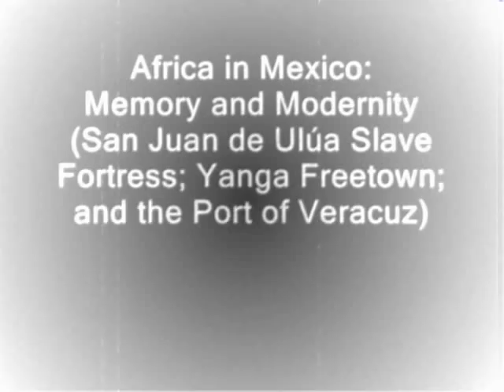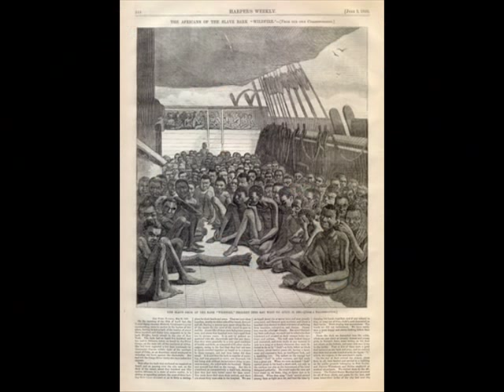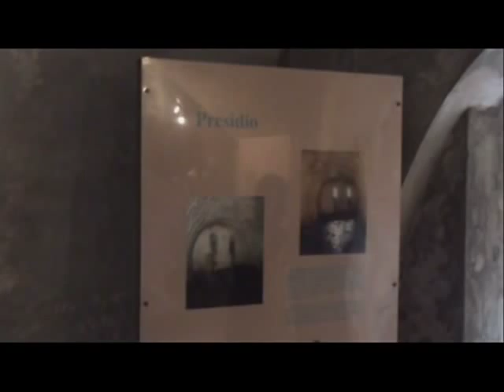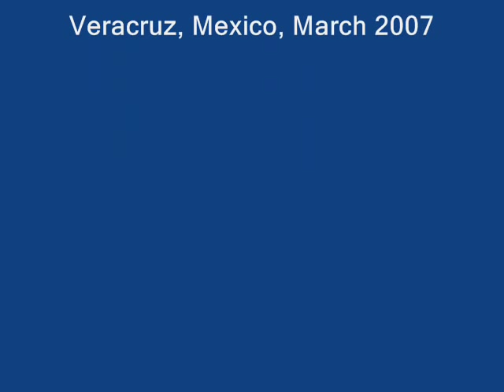Africa in Mexico: Memory & Modernity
An overview of the Mexican San Juan de Ulúa Slave Fortress in Veracruz